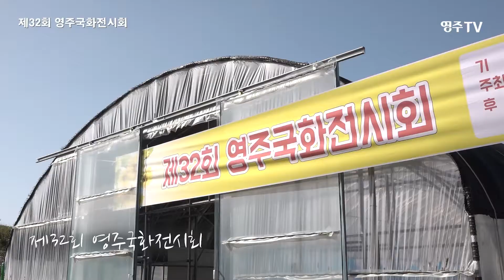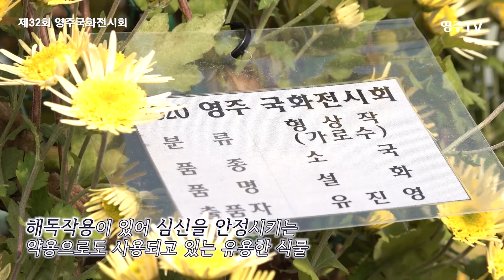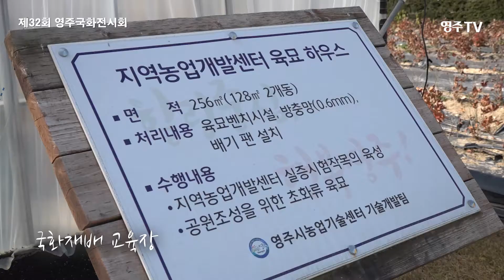랜선타고 꽃 놀이 가자~ 제32회 영주국화전시회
제32회 영주국화전시회가
영주시농업기술센터 내 국화하우스에서 열렸습니다
올해는 코로나로 부득이 농업기술센터 내 에서 진행했는데요
내년에는 서천둔치에서 더 많은 사람들과 함께
아름다운 국화를 보기를 희망하며!! 영주국화연구회의
국화전시회를 함께 보아요~